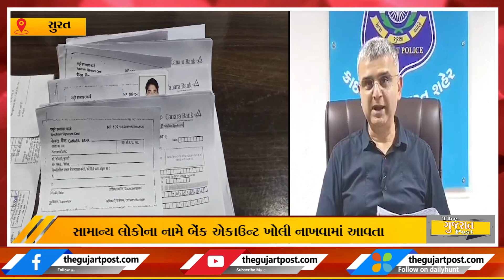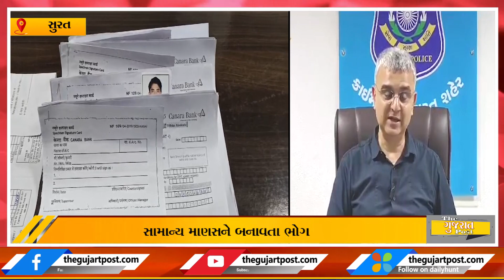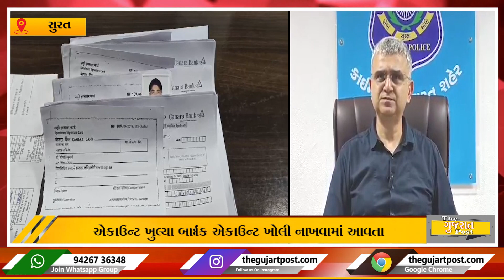લાલચમાં આવતા પહેલા જોઈ લો આ ન્યુઝ , તમારી સાથે આવુ ના થાય